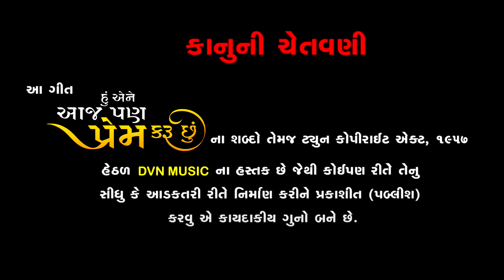Ashok Thakor | Teaser | Hu Ene Aaj Pan Prem Karu Chhu | Letest Gujarati Song 2022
Dvn Music & Neev Enterprise Presents
💠Title - Hu ene Aaj Pan Prem Karu Chhu

💠Director - Suresh Zala

💠Artists - Dhrsti Parmar, Sachin Raval, Jashu Thakor, G K Group Nandol (1819)

💠 Production Management :Manish Thakor (Bapji)

💠Recoding - Dwarkadhish Studio (Sanjay Zala)

💠Producer - Vaishaliben Nileshkumar Ruparel

💠D.o.p _Manish Thakor (Bapji) Ravindra Zala(rakesh)

💠 Digital Partner:  Neev Enterprise

💠 YouTube: Nilesh P Ruparel, Shivani Dubey, Ravindra Kaur (DVN Music)

💠 Support: All Fans, Friends, Family Members

💠 Label: DVN Music

💠 Music On DVN Music

💠 Sp. Thanks - Shuresh Zala, Manishbhai Thakor(Bapji Studio), Natvarbhai Solanki, Hardikbhai Rathod,

       💠💠Song All Copyright Reserve To DVN Music